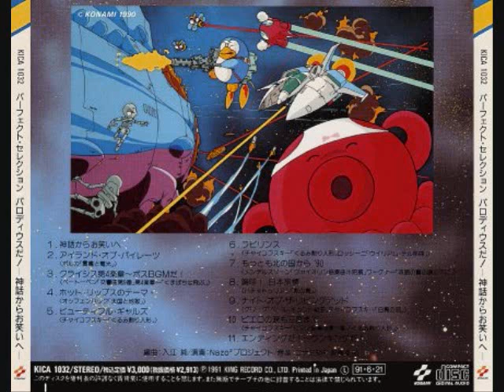Parodius Da! Perfect Selection - From the Far North Country '90